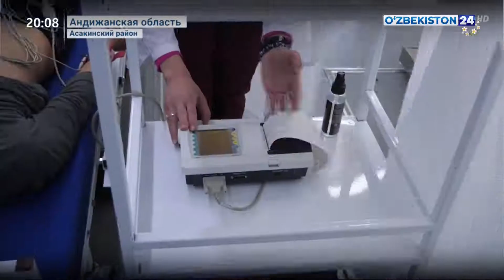Военные врачи проводят углубленные медицинские осмотры населения на местах